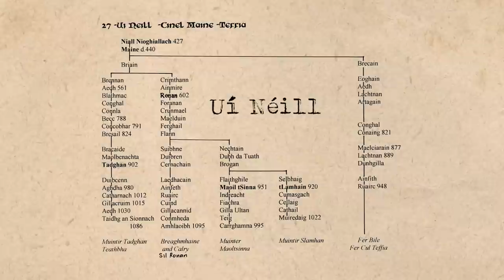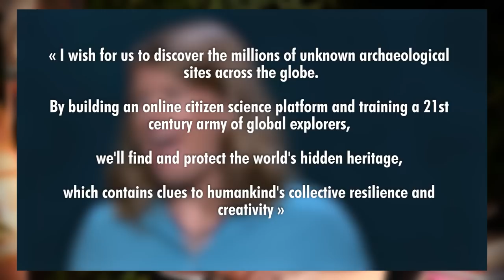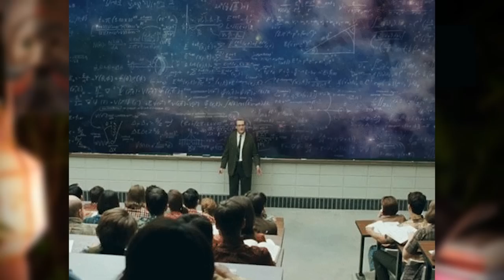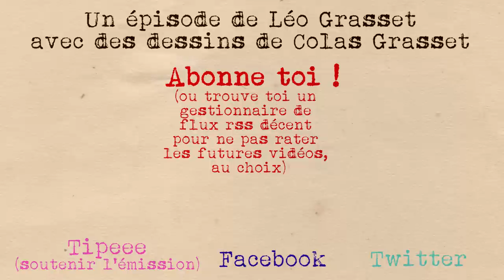L'archéologie autrement - DBY #32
Quelques méthodes pour découvrir des trucs cools en 2017, 100% garanties sans fouet ni chapeau Fedora.

TL;DR : L'Amazonie était remplie de gens, la science est interdisciplinaire, Indiana Jones n'était pas archéologue.